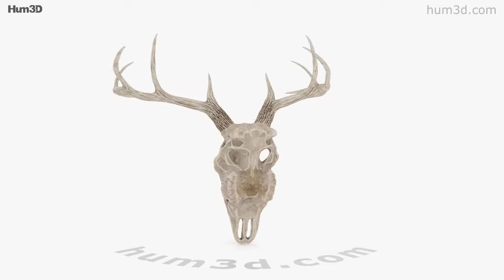Deer Skull 3D model by 3DModels.org